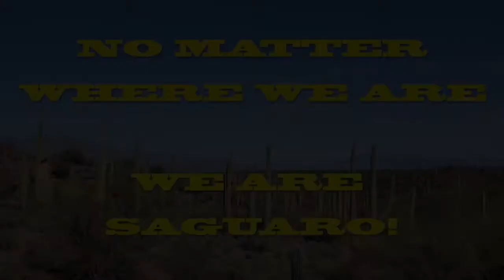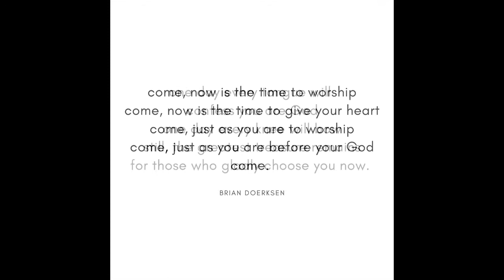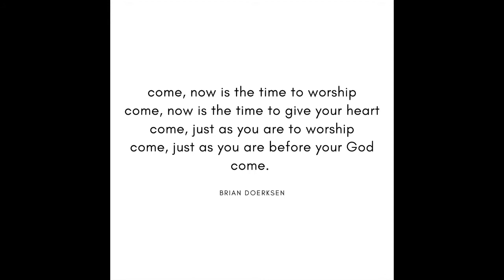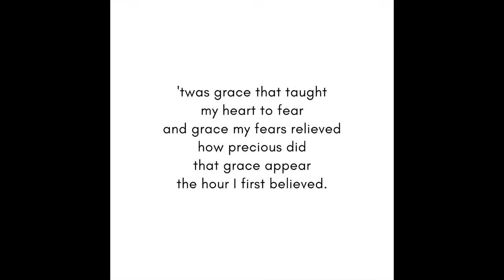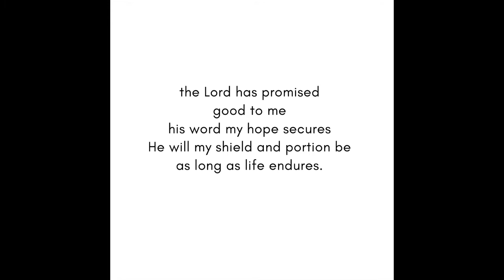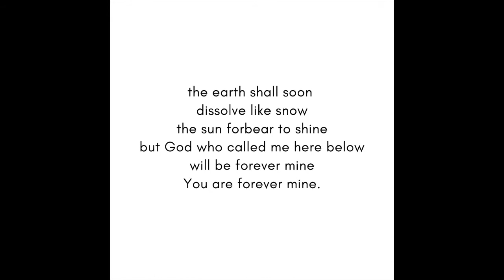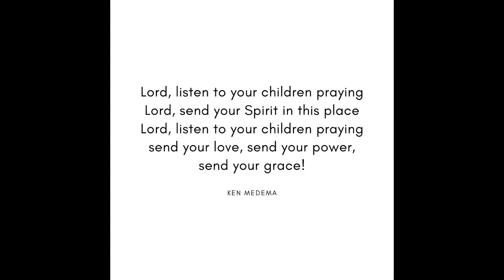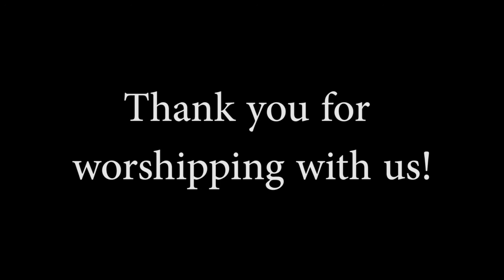June 6, 2021 - Worship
Welcome to worship! We're so glad you're here.

Don't be shy...say hi! We greet each other and request prayers in the comments section during the live stream.

Will you help us try out a new form for confidential prayer and phone call requests? It will help us to take virtual attendance, too.